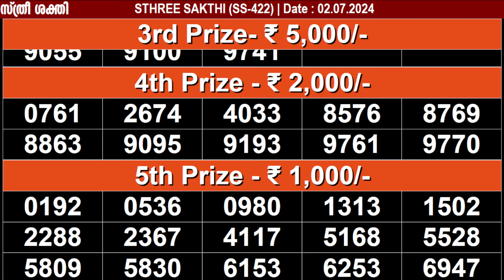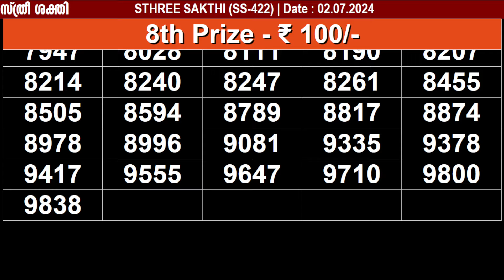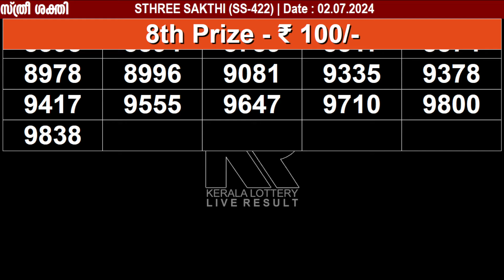KERALA LOTTERY STHREE-SAKTHI SS-422|LIVE LOTTERY RESULT TODAY 02/07/2024